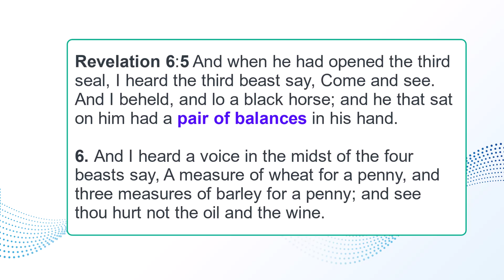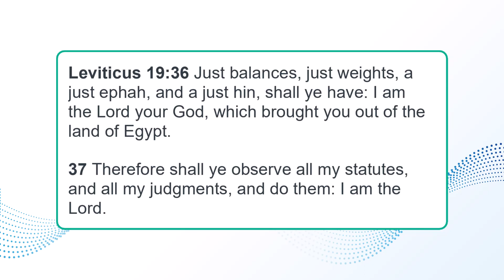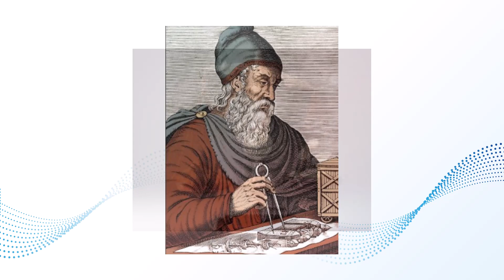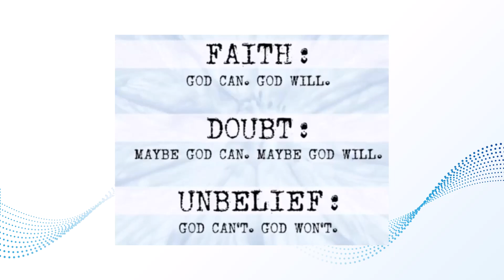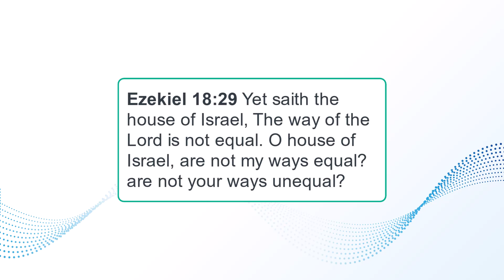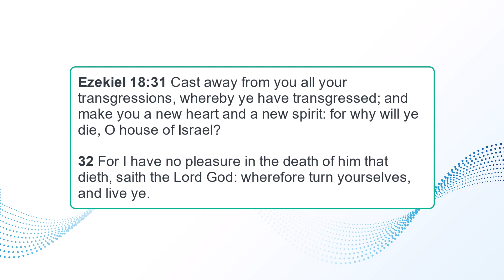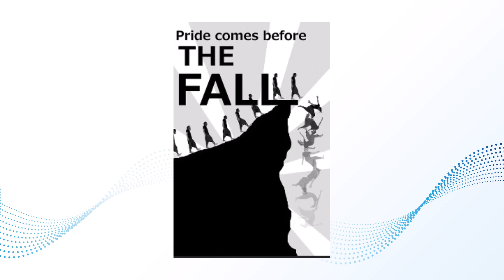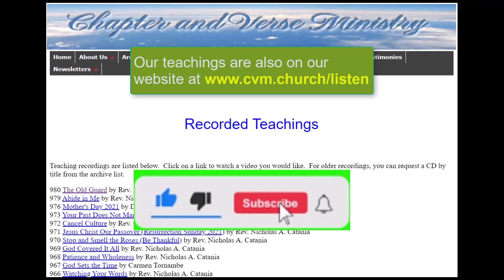1065 Pride, Part 1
In 1065 Pride, Part 1, Reverend Nick Catania examines the concept of an equal measure, the equal weight in discussion of the sin of pride. Man accuses God of being unfair and he shows man, it's the other way around.
Carmen's music, present and continuing, is published and located on his YouTube channel (Carmen Tee Music). His music is on Spotify as well, along with iTunes, Google Play, Amazon, among a few others.